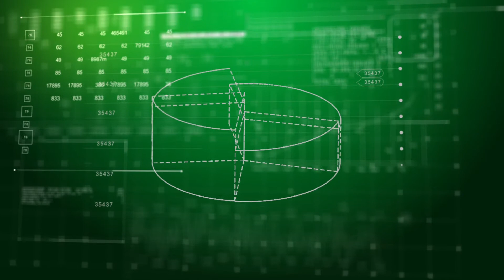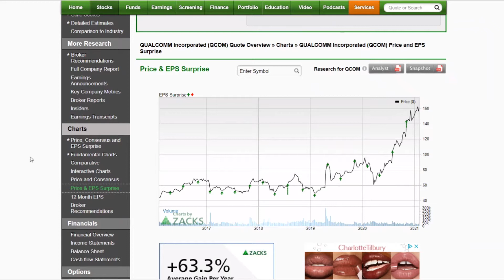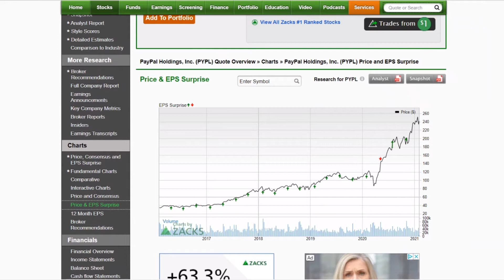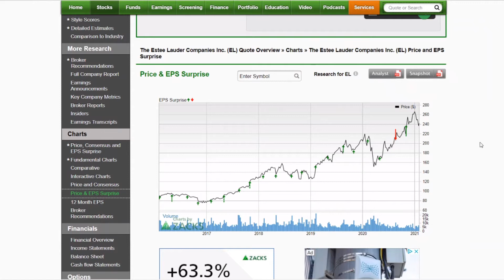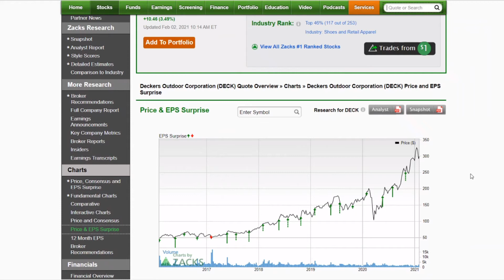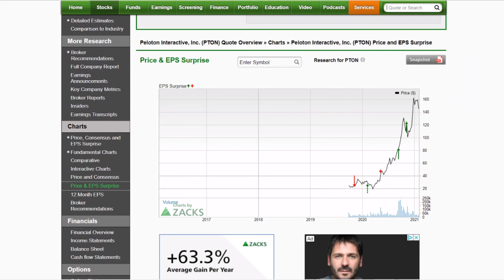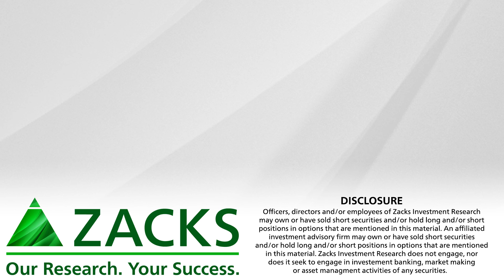This Week’s 5 Hottest Earnings Charts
They’re trading near 5-year highs and have great earnings surprise track records. Will they beat again?